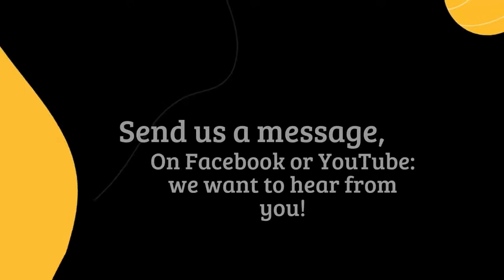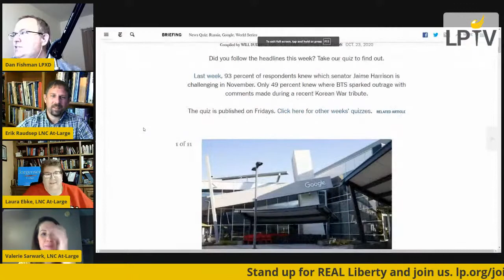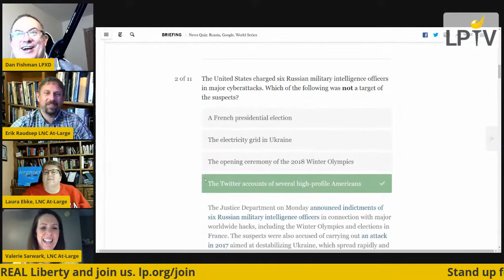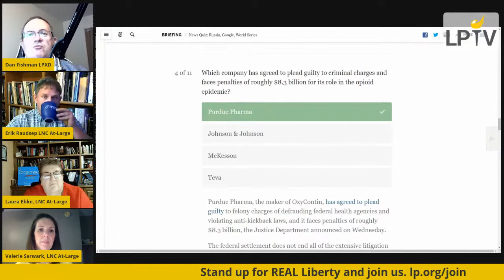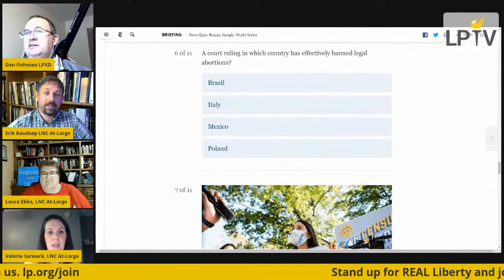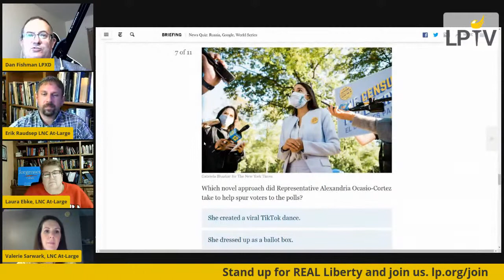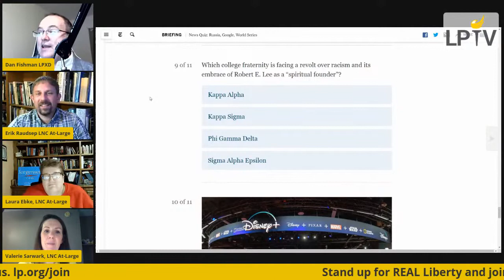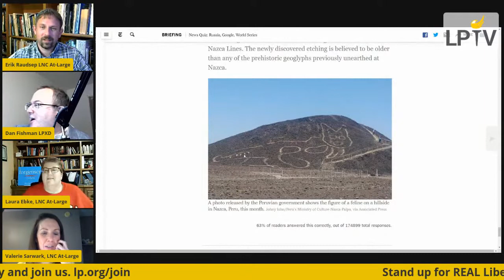Libertarians At Large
Join Valerie Sarwark, Erik Raudsep, Dr. Laura Ebke, Joshua Smith and Richard Longstreth as the At-Large members of the LNC have a spirited discussion about the week's news and Libertarian happenings.  We'll have more news about Libertarian candidates around the country and the crazy week ahead.